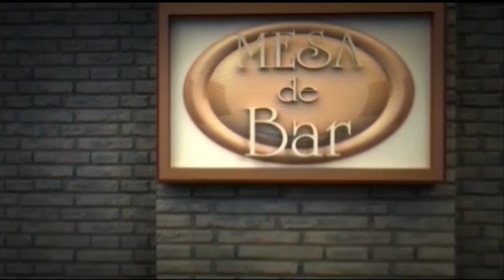Programa Mesa de Bar 23/07/2023 Bloco 1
Entrevista: Harold Frech - Aposentado